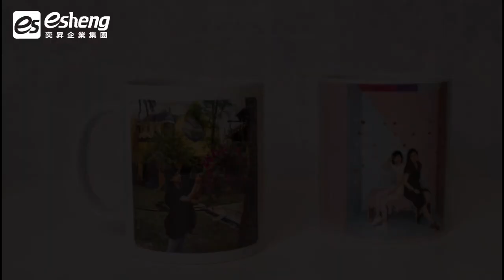客製化熱昇華轉印馬克杯|環遊世界的小羊兒|七代馬克杯機套餐A|奕昇有限公司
🔥知名部落客小羊兒來訪🔥
💪親身體驗操作
⭐奕昇第七代馬克杯機⭐
製作✨相片轉印馬克杯✨大成功

🧡印製出的專屬影像🧡
✨都會讓人愛不釋手✨